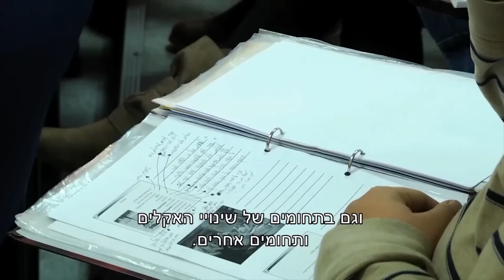כלכלה - אנציקלופדיית הלימודים תואר ראשון במדעי החיים אגרוטק המכללה האקדמית אחוה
תיאור לסרטון יוטיוב